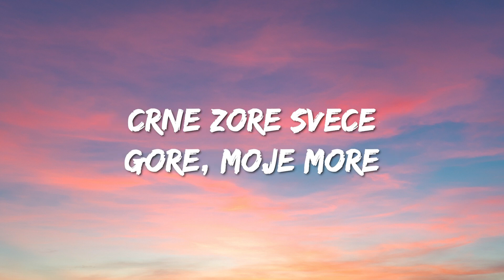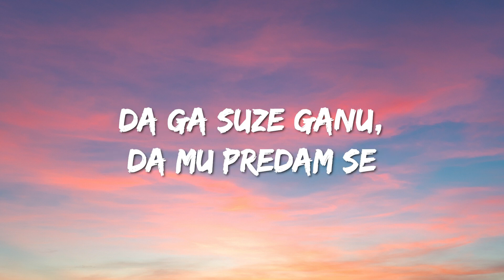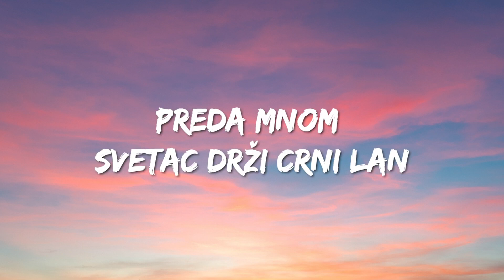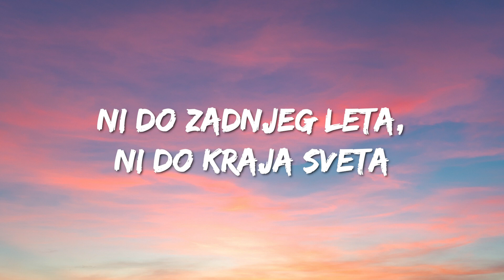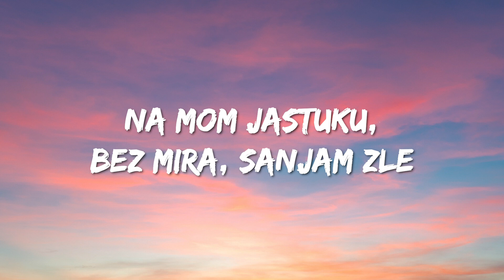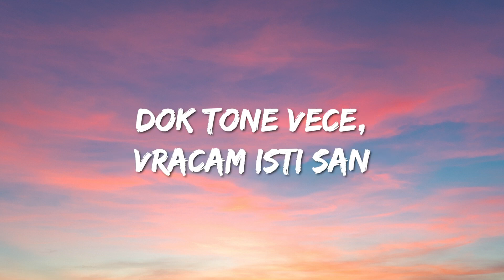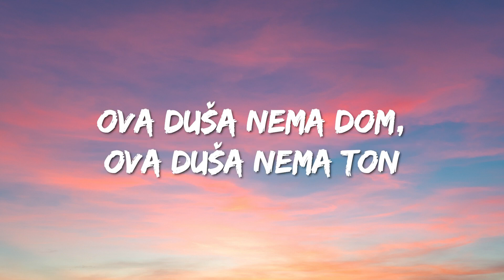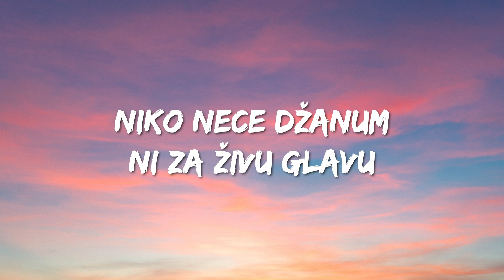[1 HOUR] Teya Dora - Džanum (Lyrics) (tiktok version) | "moje more, my nightmares"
Teya Dora - Džanum (Lyrics) (tiktok version) | "moje more, my nightmares"

[Refren]
Moje more